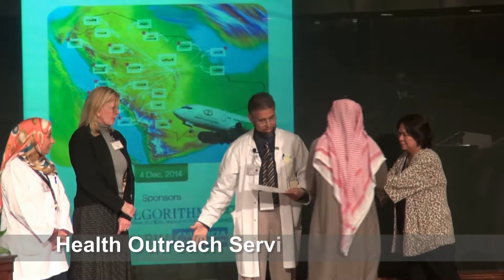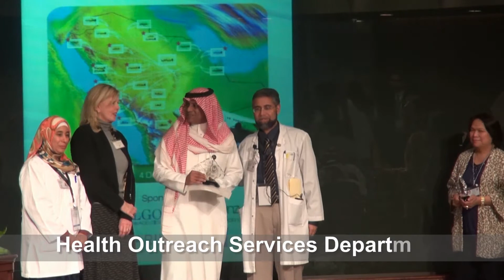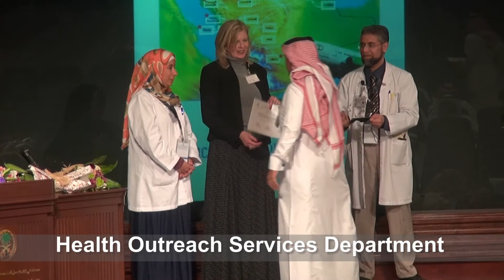إدارة طب الوراثة تكرم إدارة خدمات التعاون الصحي